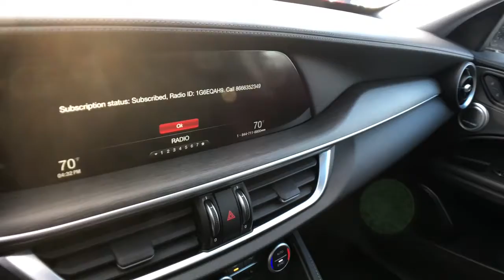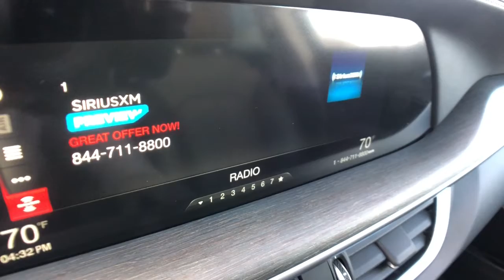2019 Alfa Romeo Stelvio Rochester Hills, Troy, Pontiac, Sterling Heights, Auburn Hills, MI 211427P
Silverstone Gray Metallic Used 2019 Alfa Romeo Stelvio available in Rochester Hills, Michigan at Rochester Hills CDJR. Servicing the Troy, Pontiac, Sterling Heights, Auburn Hills, MI area.
2019 Alfa Romeo Stelvio Ti - Stock#: 211427P - VIN#: ZASPAKBN7K7C37487

2019 Alfa Romeo Stelvio Ti AWD ABS brakes, Alloy wheels, Compass, Electronic Stability Control, Front dual zone A/C, Heated door mirrors, Heated front seats, Illuminated entry, Leather Seats, Low tire pressure warning, ParkView Rear Back-Up Camera, Power Liftgate, Remote keyless entry, Traction control. 22/28 City/Highway MPGbrbrRochester Hills Chrysler Jeep Dodge Ram, Rochester Road between Hamlin & Avon.